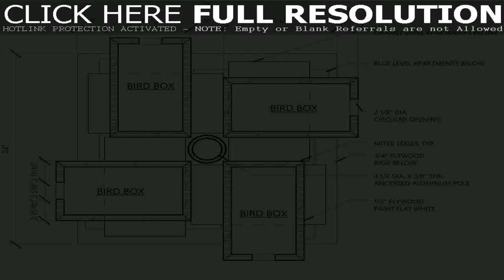House Floor Plan With Roof Deck (see description) (see description)